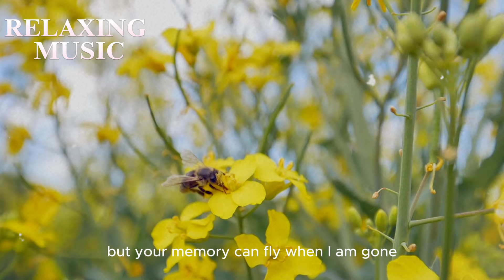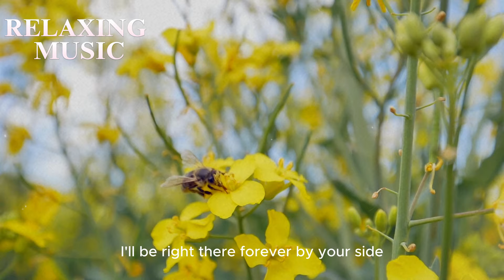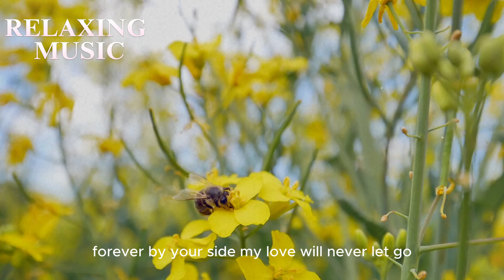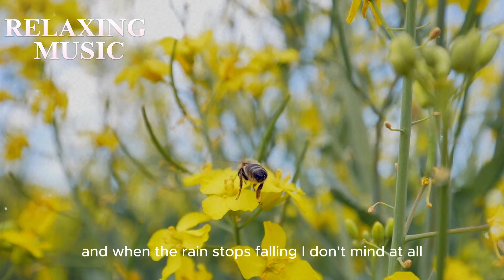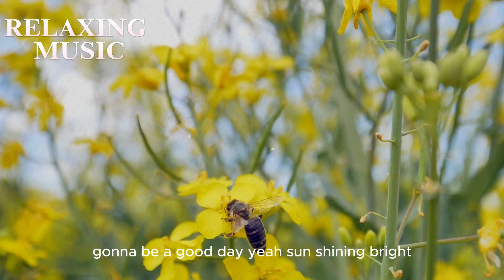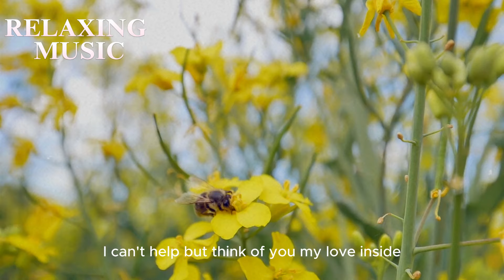Nhạc Tiếng anh có phụ đề